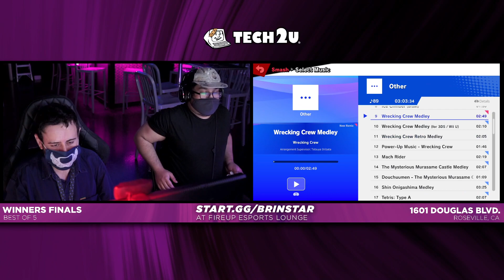Versed Ace (R.O.B.) vs ramonM64 (Bowser Jr.) - Brinstar #3 Winners Finals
Brinstar #3